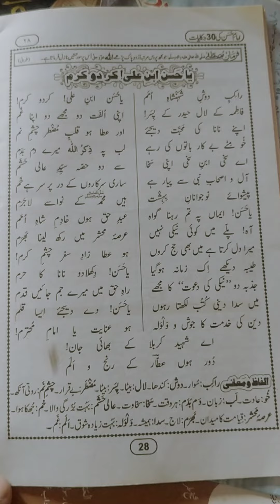Ya Hassan ibn e Ali kardo karam